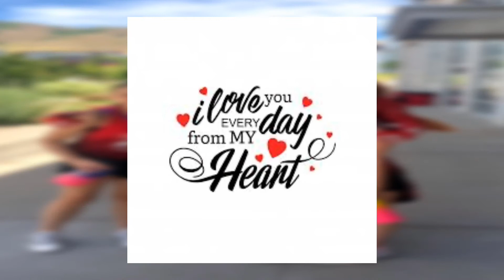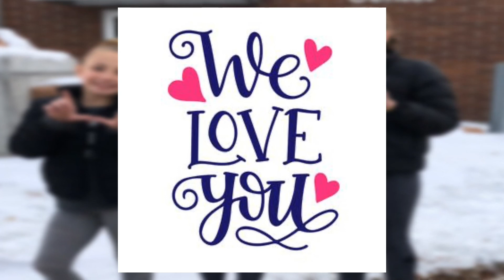Brystol’s 10th Birthday